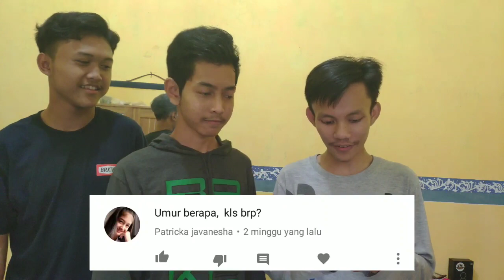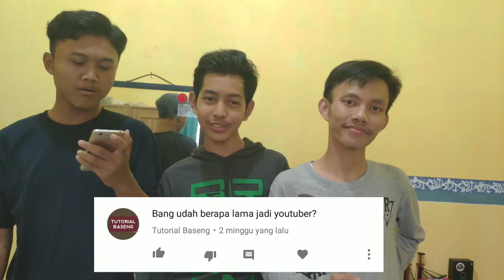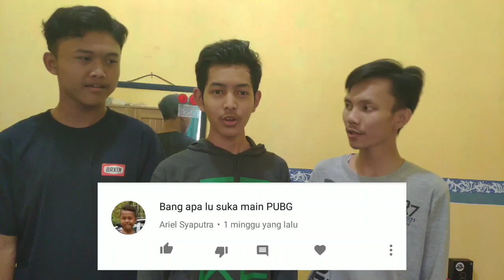BERAPA GAJI YOUTUBER 100K SUBSCRIBER?? iPhineQnA [Funny Scene]